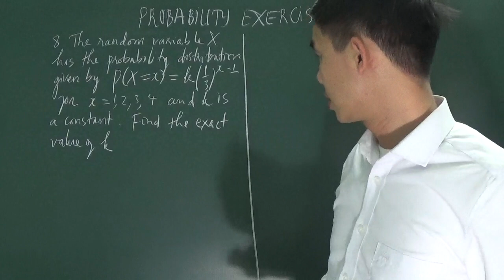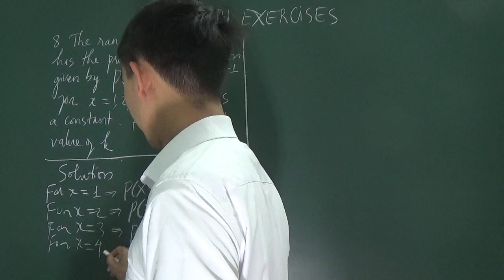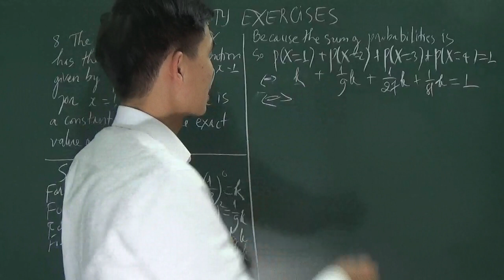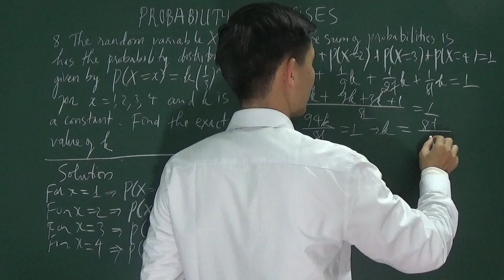IB Diploma programme - probability exercises, part 1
IB Diploma programme - probability exercises, part 1 (PW Nguyen Van Tay)